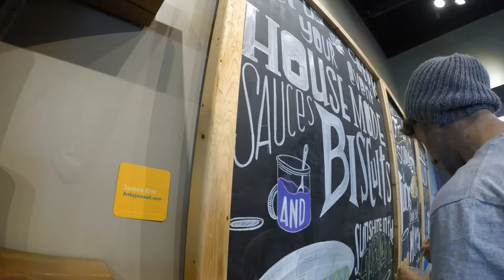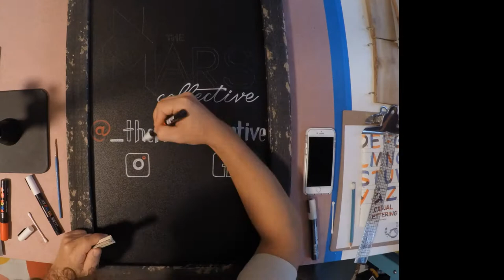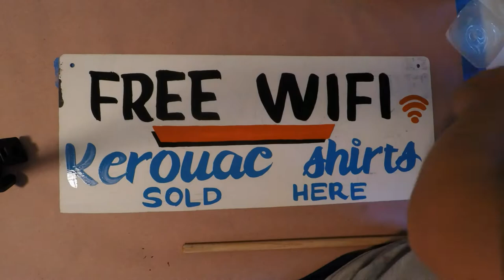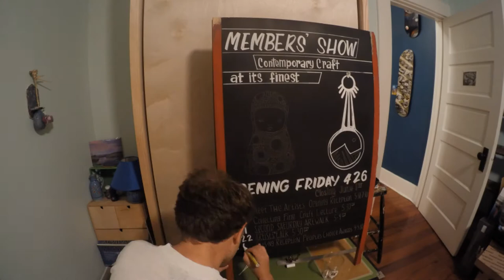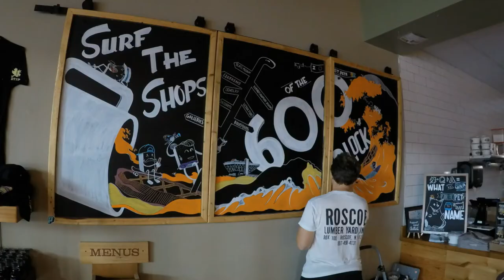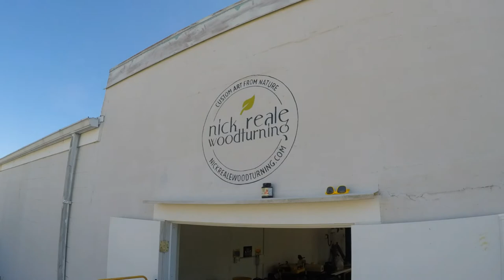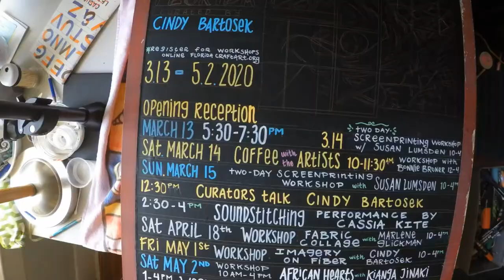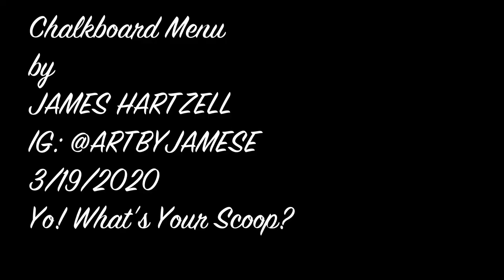Process Art for Mural and Sign Projects 2018-2020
Two years of various art projects done for clients in the St. Pete, Florida area such as: Florida CraftArt Gallery, Maple Street Biscuit Co, The Station House, Avid Brewing Company, Zaytoon Grill, Yo! What's Your Scoop, The Mars Collective, The Flamingo Sports Bar, Nick Reale Woodturning and Pinellas Park High School.